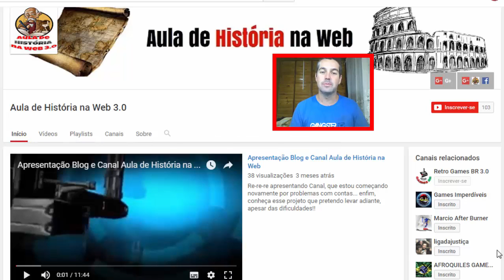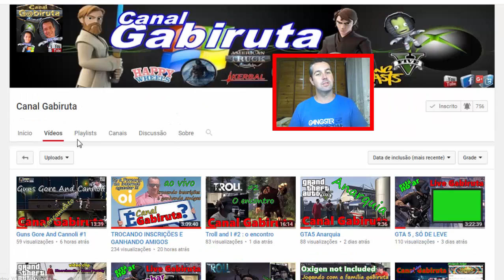100 inscritos no Aula de história, Link novo e Agradecimentos Canal Gabiruta!!!